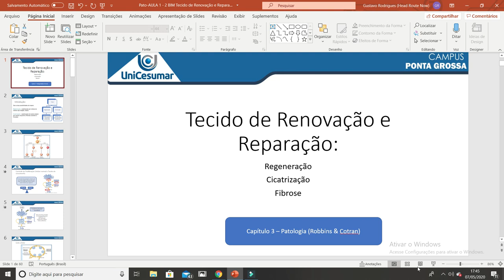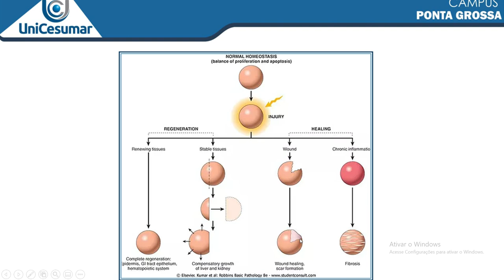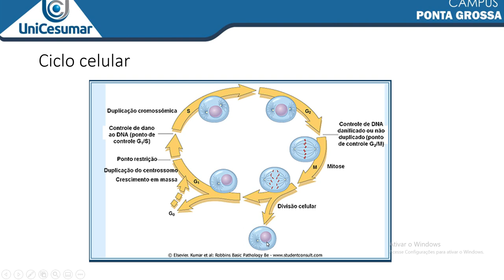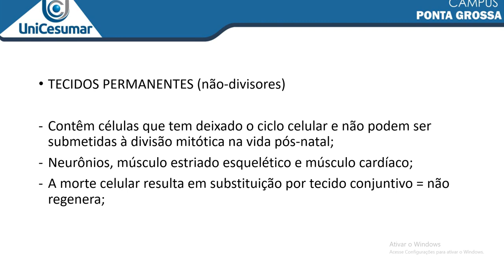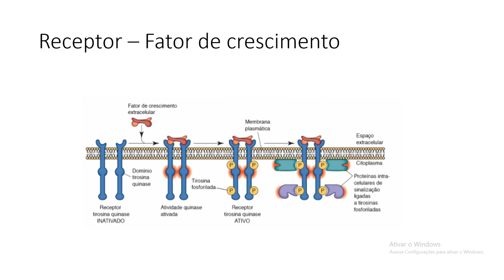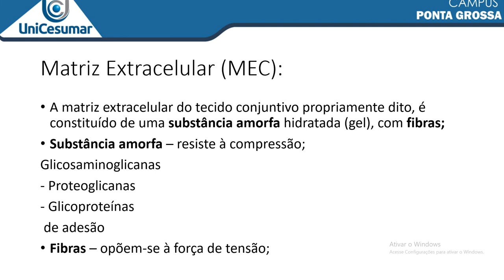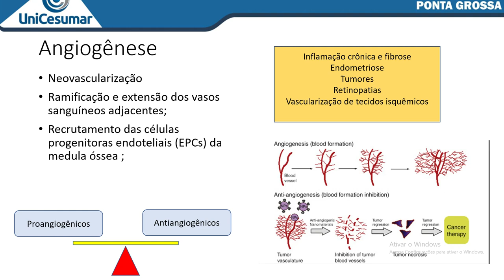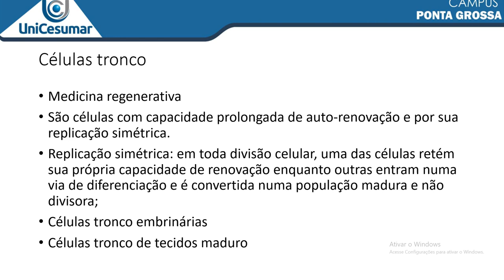Patologia: Dano e Reparo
Processo de cicatrização e reparo